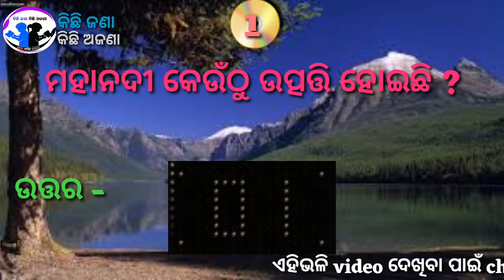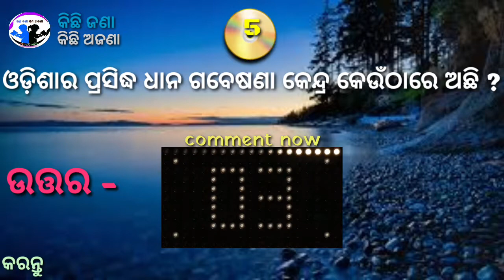Odia Gk question and answers || new Gk || General knowledge || kichhi jana kichhi ajana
ଏହି video ରେ ଥିବା ପ୍ରଶ୍ନ ଗୁଡିକ 👉

1) ମହାନଦୀ କେଉଁଠୁ ଉତ୍ପତ୍ତି ହୋଇଛି ?
        2) ଓଡ଼ିଶାର ବୃହତ୍ତମ ସୌନ୍ଦର୍ଯ୍ୟମୟୀ ହ୍ରଦ କିଏ ?
          3) କୋଣାର୍କ ମନ୍ଦିର କେଉଁ ସାଗର ଉପକୂଳରେ ଅବସ୍ଥିତ ?
        4) ଓଡ଼ିଶାର ପ୍ରସିଦ୍ଧ ଧାନ ଗବେଷଣା କେନ୍ଦ୍ର କେଉଁଠାରେ ଅଛି?
             5) ଚିଲିକା ମଧ୍ୟରେ ଥିବା ପ୍ରସିଦ୍ଧ ମନ୍ଦିରର ନାମ କଣ ?
        6) ଗୋପବନ୍ଧୁ ଷ୍ଟାଡିୟମ କେଉଁଠାରେ ଅବସ୍ଥିତ ?               7) ସାନ୍ତାଳ ସାମ୍ପ୍ରଦାୟର ସୀତାକାଳୀନ ଅମଳ ପର୍ବକୁ କଣ      କୁହାଯାଏ ?
8) ଭାରତର ଉଡ଼ନ୍ତା ଶିଖ୍ କାହାକୁ କୁହାଯାଏ ?
9) କେଉଁ ଦେଶରେ ଇନ୍ଦ୍ରଧନୁ ରାତିରେ ଦେଖାଯାଏ ?

    କୌତୁକ ପ୍ରଶ୍ନ  ⤵️

             ଖାଇଲେ କିଏ ମରେ ?

1) Mahanadi keunthu utpatti hoichhi ?
2) Odishara bruhattam saundarjamayi hrada kie?
3) Odishara prasidhha dhaan gabeshana kendra keunthare achhi ?
5) Chilika madhyare thibaa prasidhha mandirara naama kan ?
6) Gopabandhu stadium keunthare abasthita ?
7) Santal sampradayra shitakalina amal parbaku kan kuhajae ?
8) Bharatara udanta shikh kahaku kuhajae ?
9) Keun deshare indradhanu raatire dekhajae ?

     kautuka prasna⤵️

       Khaile kie more ?

Odia gk question and answers, new gk, General knowledge, kichhi jana kichhi ajana,gk question, odisha gk